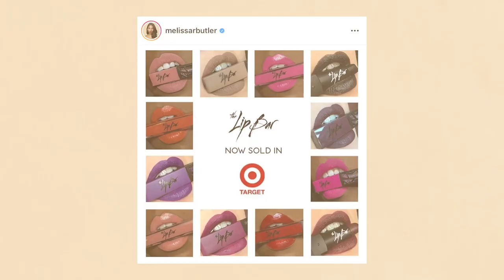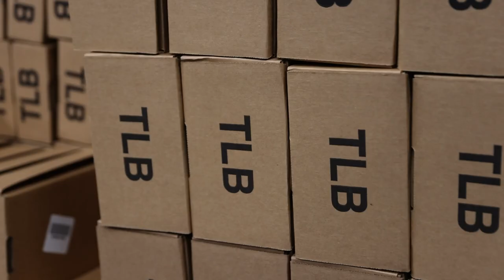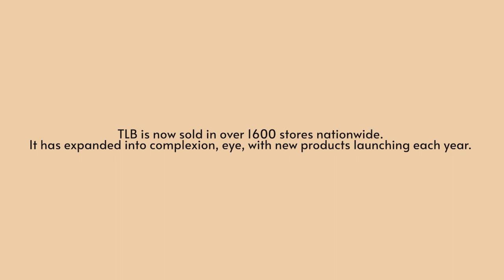Melissa Butler | Making of a Boss Ep. 2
MAKING OF A BAWSE 💋

Episode 2. Scaling The Lip Bar

Happy Juneteenth! We are honored to celebrate Black Excellence today by highlighting our founder and CEO, Melissa Butler.

In episode 2, Melissa talks all things scaling. From going on tour with The Lip Bar truck, appearing on Shark Tank, and launching in over 1,600 retailers.

Tag a friend below who should watch this documentary!